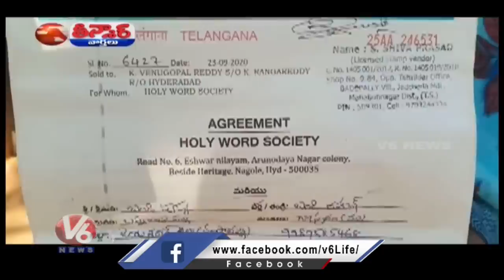Double Bedrooms-KCR | Rasamayi Balakishan-Groom Bike | NTR Statue-Controversy | V6 Teenmaar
Double Bedrooms-KCR | Rasamayi Balakishan-Groom Bike | NTR Statue-Controversy | AP Alliance Politics | V6 Teenmaar